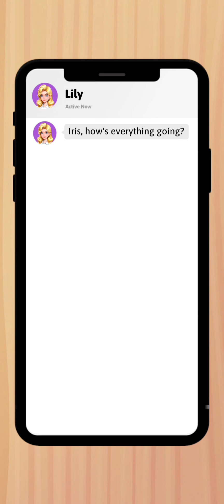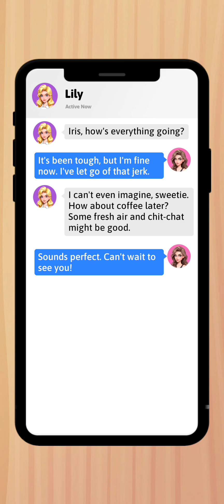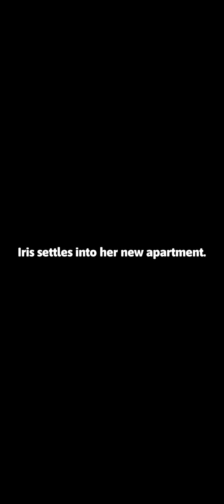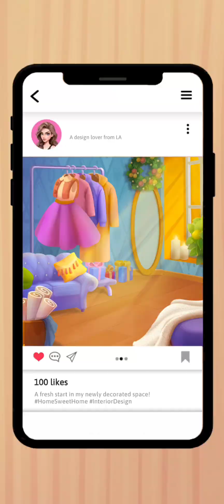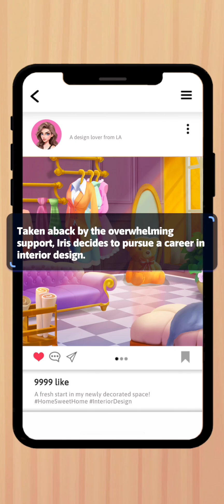Fashion Journey Game || Part:1 Walkthrough Gameplay#games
I hope you will be enjoyed it. Don't forget to the notifications. Thanks